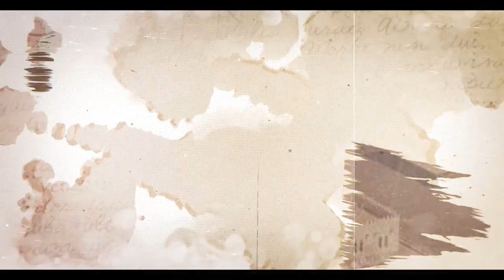MAGAL 2024 Episode 0 Bande annonce FILM JAAR JAARI SERIGNE TOUBA GRANDE